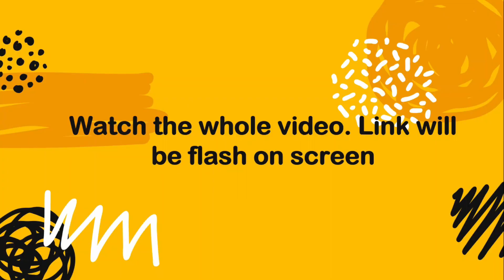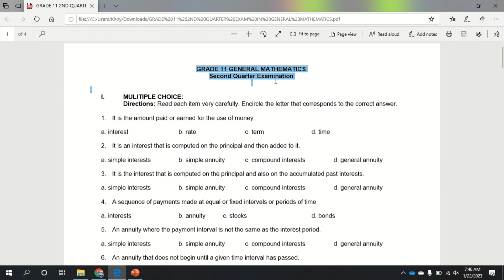Grade 11 GEN MATH Second Quarter Exam for SY 2022-2023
In this video, I will share to you the Grade 11 GENERAL MATHEMATICS Second Quarter Exam for SY 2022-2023.

IMPORTANT
1. This is for the sole purpose of education; not a sponsored video.
2. This video is not associated with any company or products mentioned on the video.

Track :  Fifthchild & UNDY - Metro Land